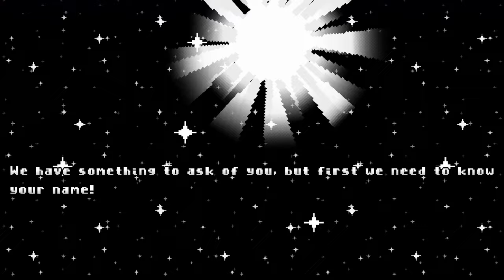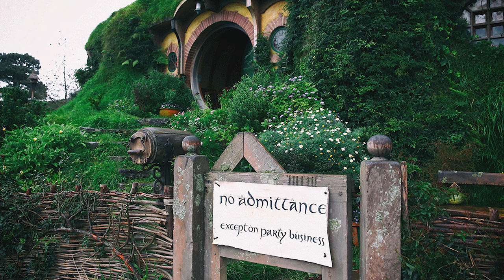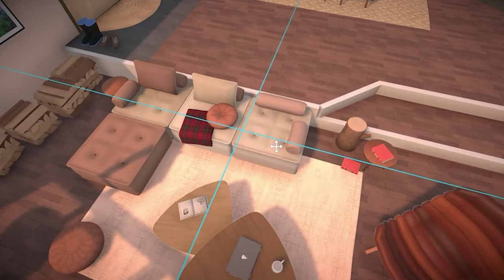TOP 20 Games we HOPE are Coming in 2024 | ALL Consoles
By Popular request, our Top 20 Games we HOPE are coming in 2024 list is complete! From Cozy & Casual to RPGs and Metroids, and Triple A all the way down to Indie titles, the list has something for everyone! While a couple of these have recently been announced to be confirmed for 2024, we're still in the dark for most of them though, so we're being patient with you and just waiting for the day their announcements come.

We’ll be seeking to cover every game on this list when and where we can so make sure you tell us in the comments which games in particular you’d like to see us take on.

All the research, writing, recording and editing was done by us, so please be kind and know that we’re passionate creators who are very much human, and we do make mistakes from time to time.

📚 Chapters 📚

0:00 Opening Regards
1:41 No Rest for the Wicked
2:40 Hollow Knight: Silksong
3:45 Neva
4:50 Light No Fire
5:54 Big Walk
6:55 Indiana Jones and the Great Circle
8:06 Oddsparks
9:11 Songs of Glimmerwick
10:14 Dungeons of Hinterberg
11:09 Fae & Fauna
12:10 Horticular
13:24 To Pixelia
14:31 Farm Folks
15:49 Super Zoo Story
16:51 Under A Rock
18:06 Solarpunk
19:19 Kitori Academy
20:26 Tales of the Shire
21:27 Paralives
22:23 Chef RPG
23:29 Closing Regards
24:07 To Game Developers